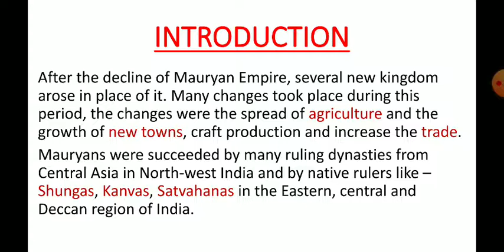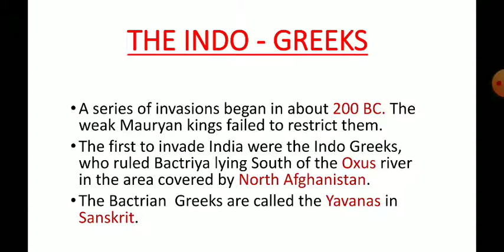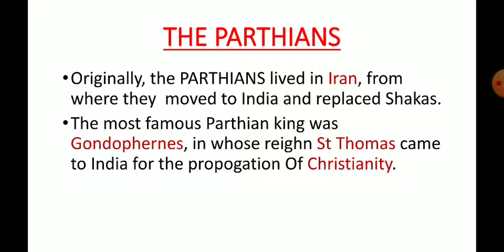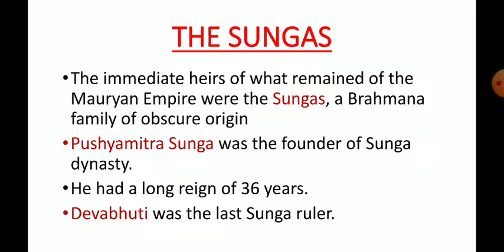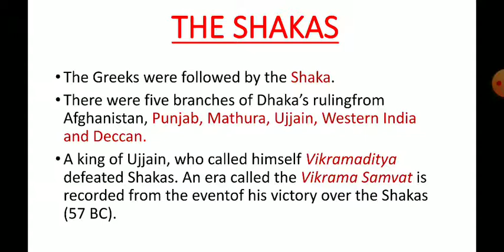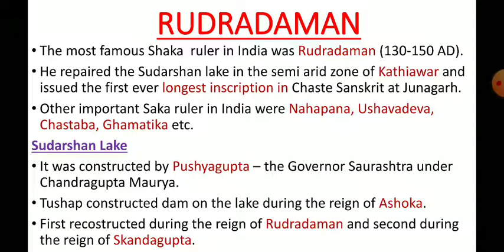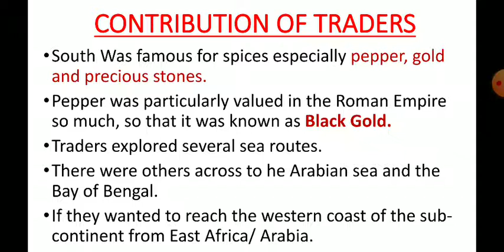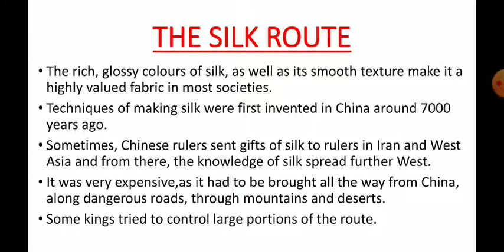WBCS PRELIMS/CTET/TET /SSC UPPER PRIMARY HISTORY SERIES POST MAURYAN PERIOD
In this video I discuss about History topic Post Mauryan Period